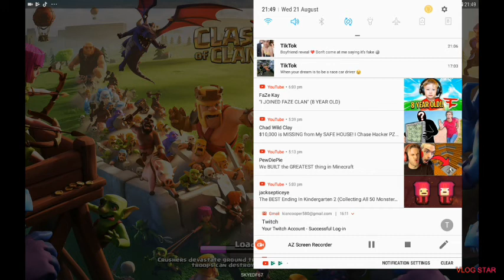Clash of clans grinding